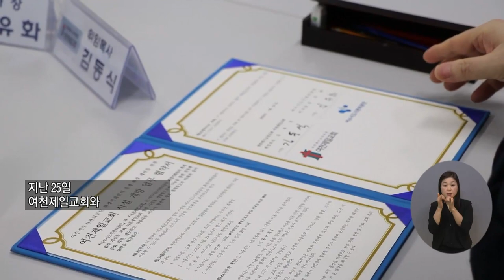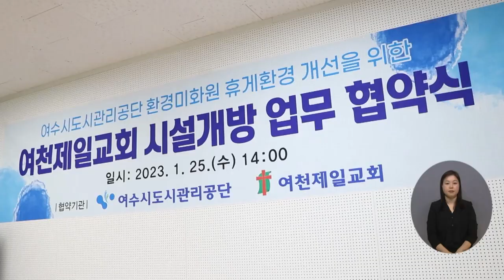복지TV뉴스24 _ 여수시도시관리공단, 환경미화원 휴게공간 조성 / 2023.02.01